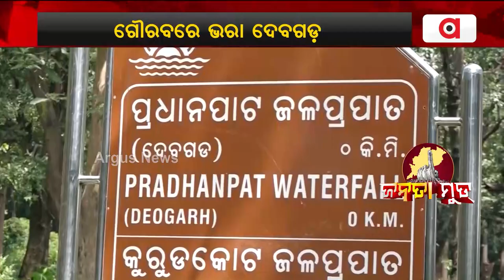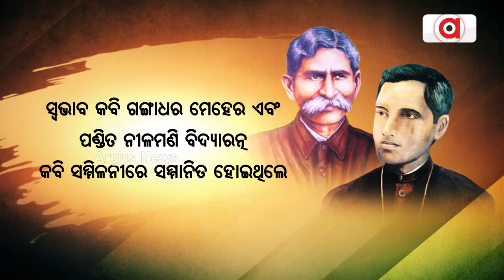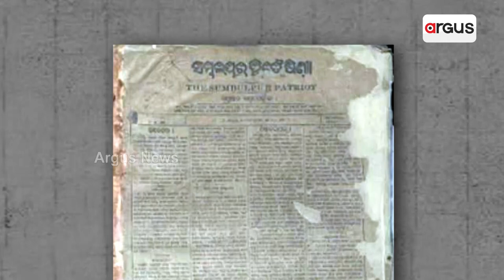Janata Mood || ଦେବଗଡ଼ ନିର୍ବାଚନ ମଣ୍ଡଳୀ ଗୌରବରେ ଭରା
ଗୌରବରେ ଭରା ଦେବଗଡ଼ ନିର୍ବାଚନ ମଣ୍ଡଳୀ। ଆସନ୍ତୁ ଦେଖିବା ଏହି ସ୍ଵତନ୍ତ୍ର ରିପୋର୍ଟ।